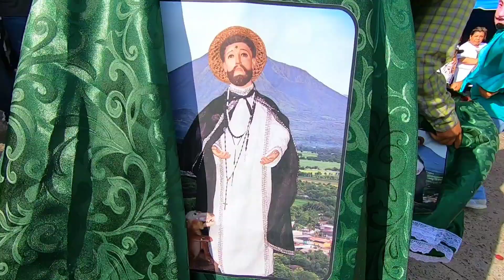Parte 1: Fiestas en Santo Domingo, San Vicente, El Salvador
Procesión de Santo Domingo de Guzmán, la procesión mas grande de San Vicente, Santo Domingo Milagroso, moros, fervor católico